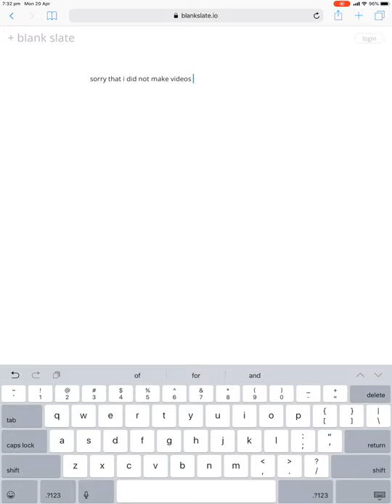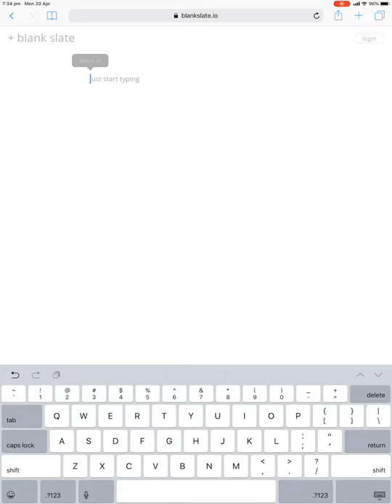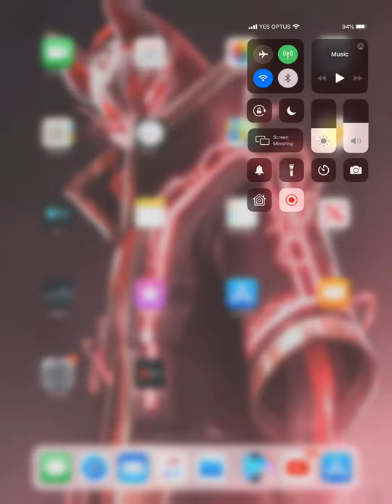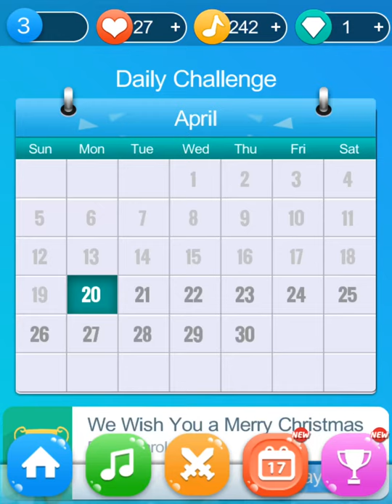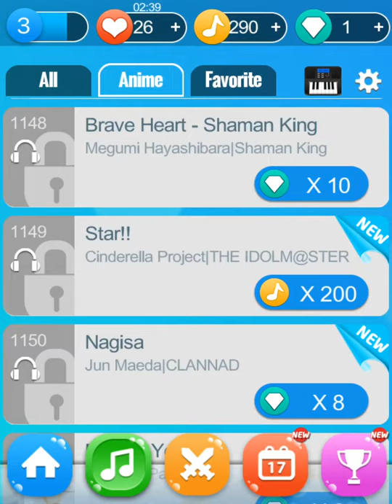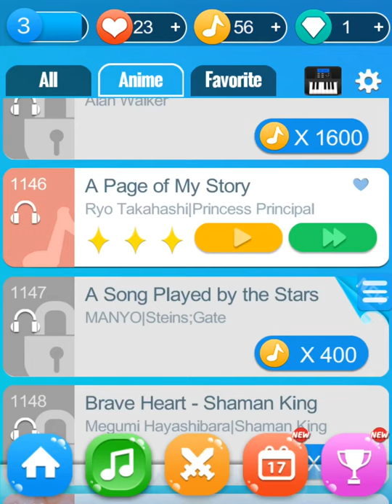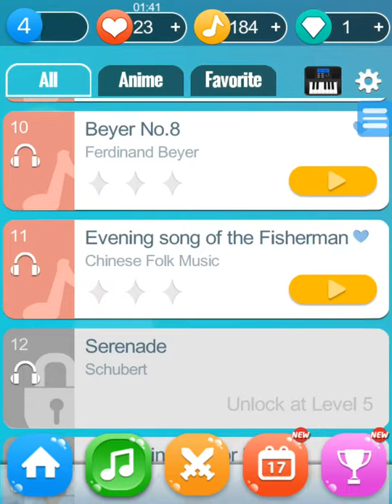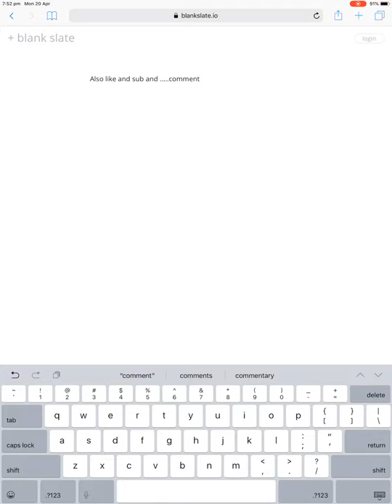IAM I A NOOB OR PRO AT MUSIC TILES?!?